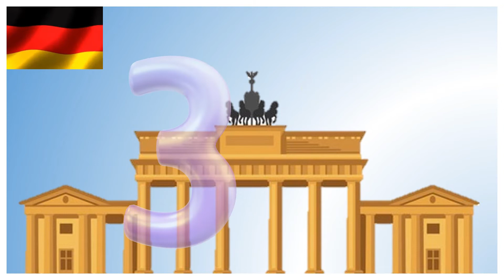how to say numbers 1-10 in different languages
How to say numbers from 1 - 10 in English, Indonesian, Spanish, Arabic, Japanese, German and Korean.

Examples of other materials, please see our posts on the channel